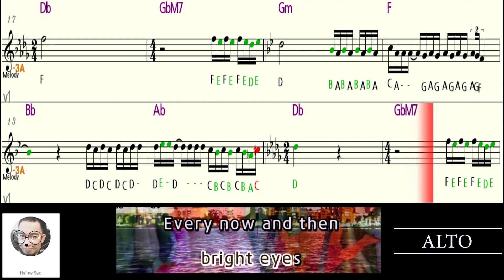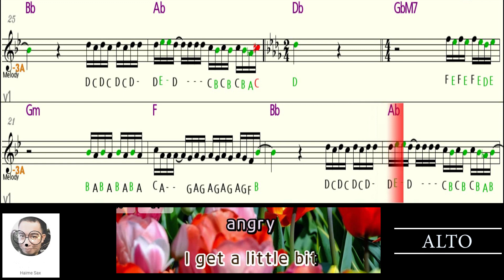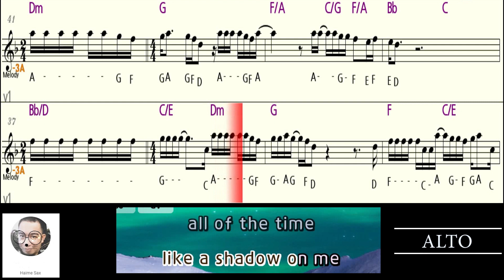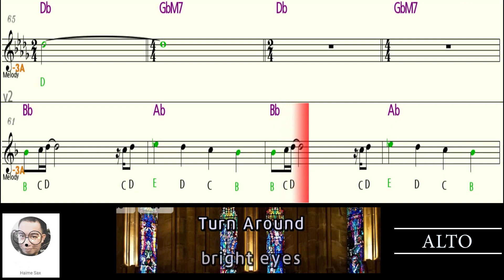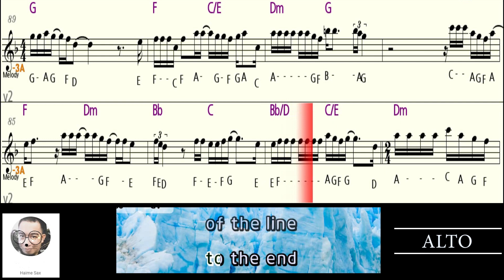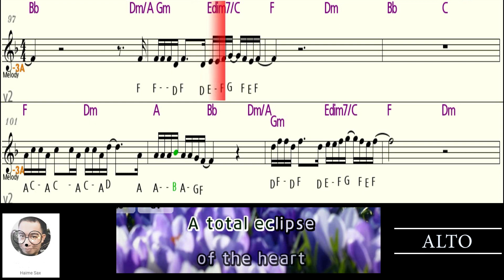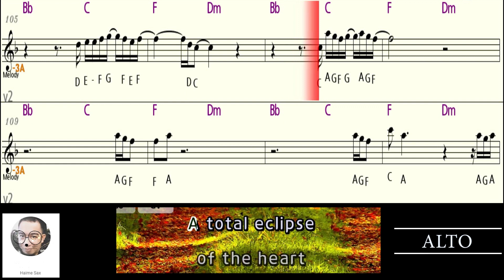CC TOTAL ECLIPSE OF THE HEART Bonnie Tyler saxophone Eb letternotes karaoke lyrics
This letter notes is for Alto or Eb instruments
Check  played